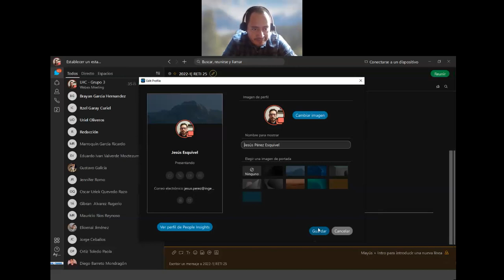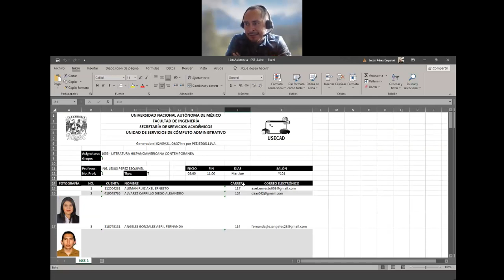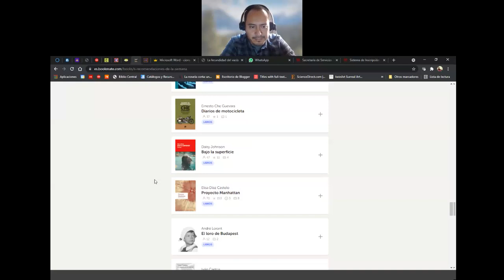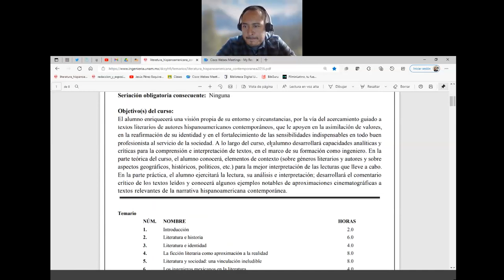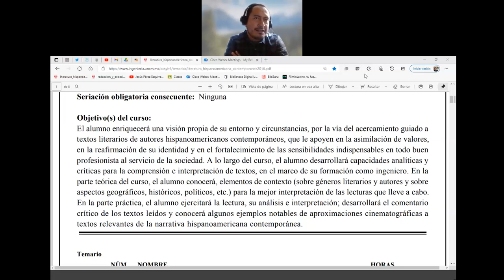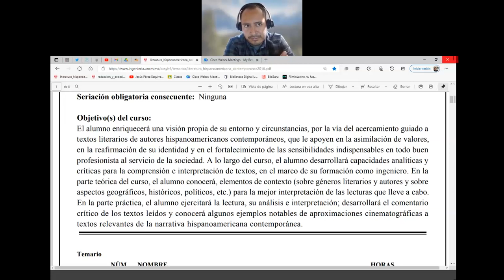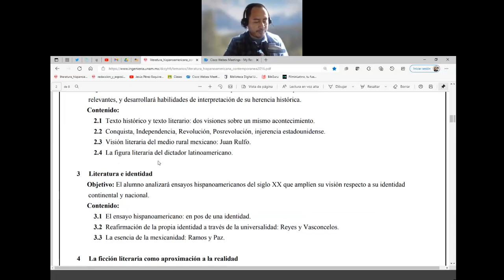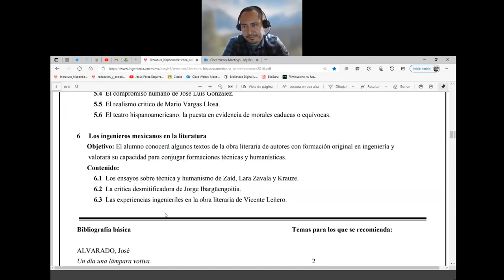Primera Clase LHC Grupo 3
Primera clase
Literatura Hispanoamericana Contemporánea
02/septiembre/2021